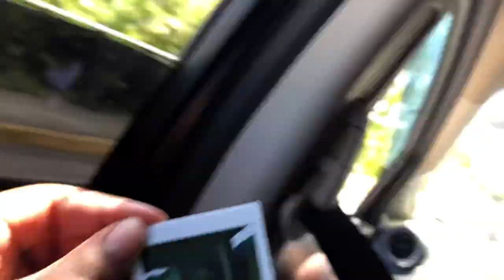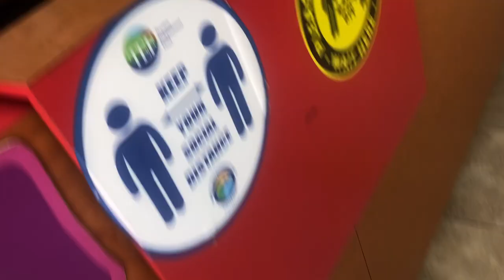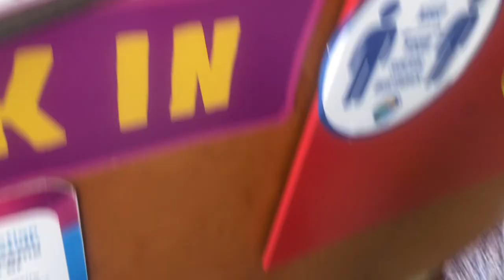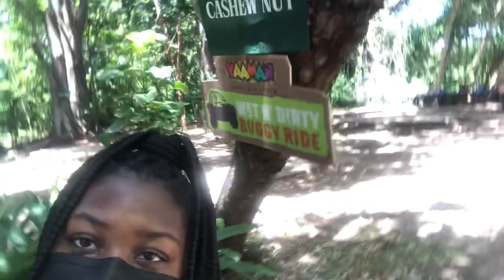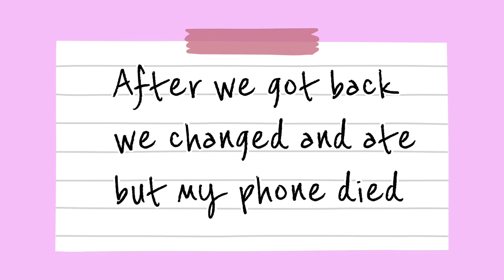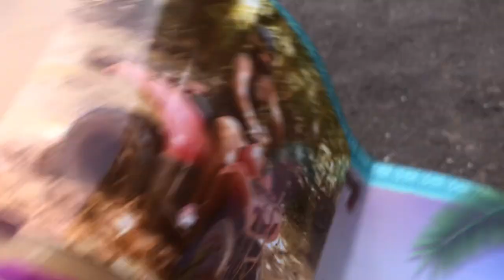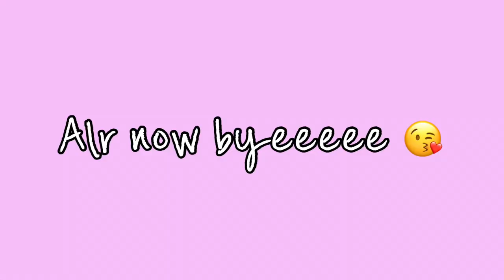OUR YAAMAN ADVENTURES EXPERIENCE!! (ATV, Secret River, Jitney Ride)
Code: hbu
*It never expires*
You get money off, I get a percentage from it. It’s a win win 😊